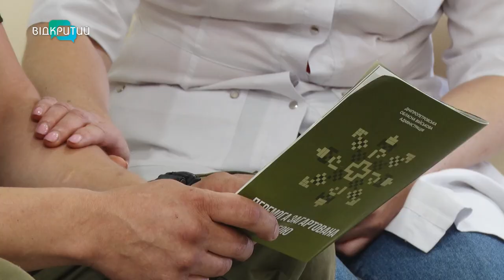Подолав ПТСР та повернувся до цивільного життя: історія захисника з Кам'янського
Агресія, тривожність, проблема зі сном. Посттравматичний синдром!  Він неабияк знайомий добровольцю з Кам'янського Олександру. Через розлад чоловік ледь не втратив родину та не міг адаптуватися до  цивільного життя. Але все це позаду. Як захиснику вдалося подолати внутрішнього ворога?